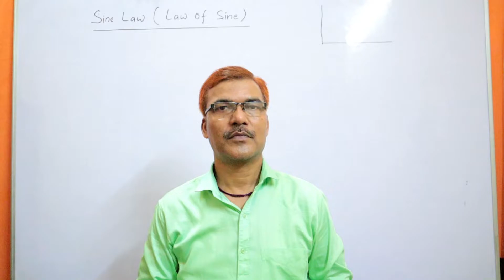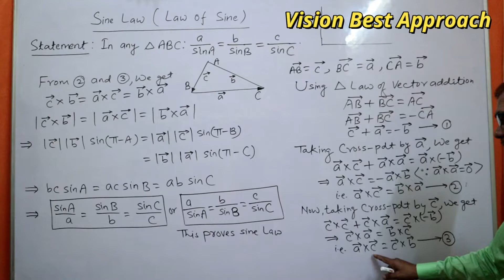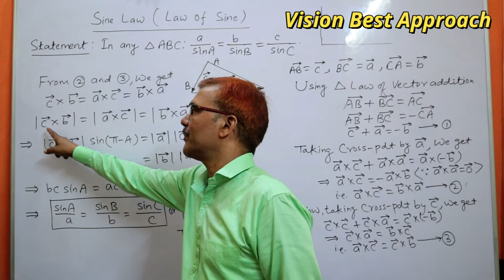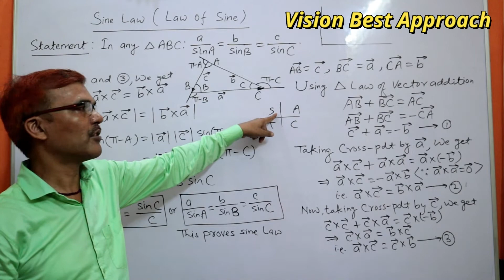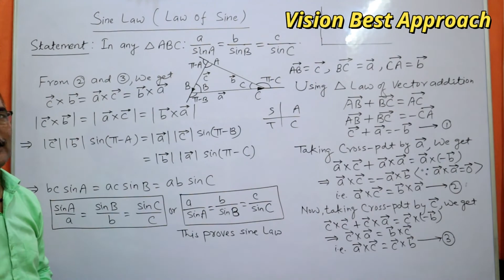sine law||law of sine|sine formula||proving by Vector method|| use of cross product| vector analysis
Sine law proving for XI, XIII & others